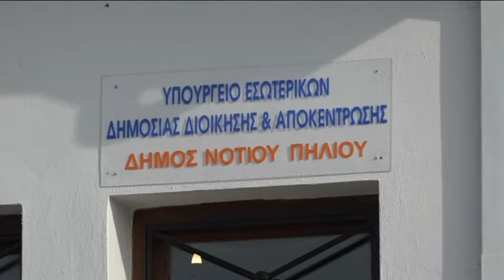Αναβαθμίστηκε το ΚΕΠ δήμου Νοτίου Πηλίου στον προγραμματισμό του δήμου και άλλες παρεμβάσεις